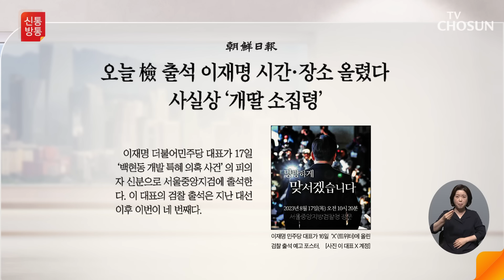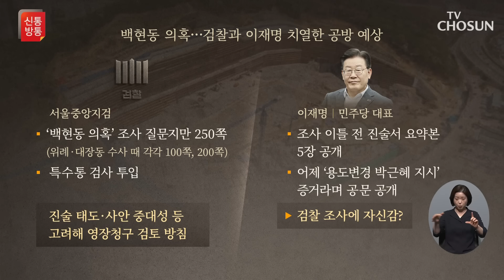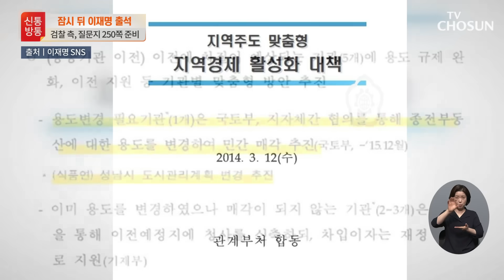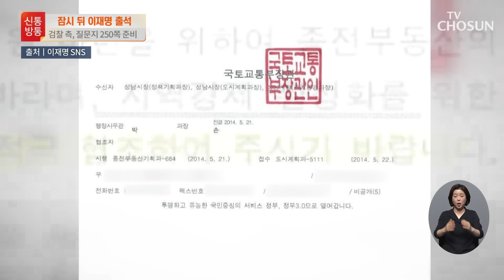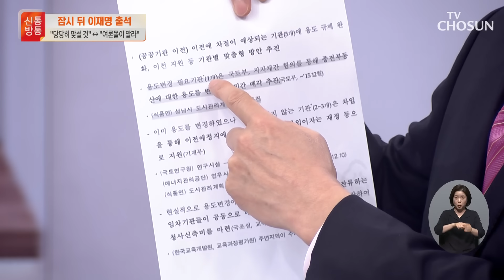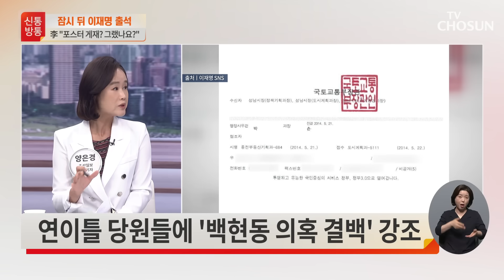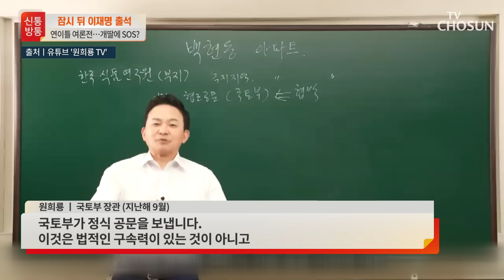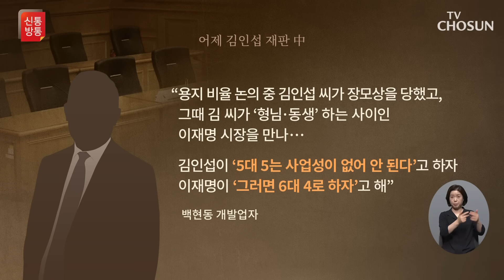'백현동 의혹' 이재명, 오늘 검찰 출석 / TV CHOSUN 신통방통